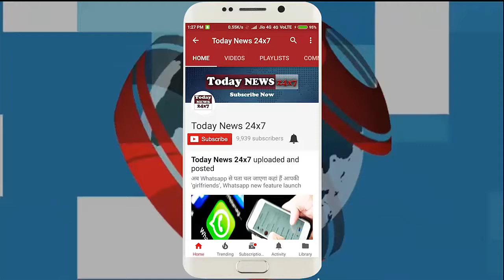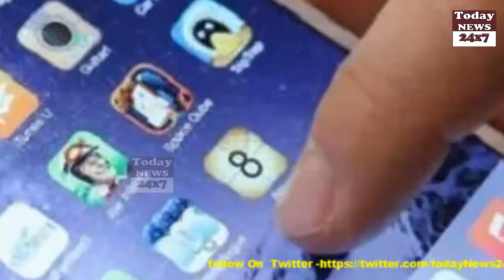फेंके नहीं अपने पुराने mobile phones और computers इनमें छिपा होता है gold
Craz is constantly growing on the smartphone. Alam is that we have to leave our old phone and buy a new smartphone to get a little disturbance. After buying a new phone, we forget the old smartphone in a closet. But do you know that the smartphones that you consider to be worthless, keep gold in it? Yes, gold is also used in making smartphones. In addition, silver and copper-like metals are also used in making phones.

A mobile phone has things like 0.01 percent gold, 10-15 percent silver and 40-50 percent of recycled plastic. In addition, many more metals are used to make mobile phones. According to a study, 150 grams of gold, 100 kg of copper and 3 kg of silver can be extracted from a tonne of mobile phones.

If the iPhone goes, then an iPhone contains 0.034 grams of gold, 0.34 grams of silver, 0.015 grams of palladium, 15 g copper, and 25 grams of aluminum.

At the same time, expensive smartphones can get gold up to one gram. There is a lot of old mobile phones in the world which are no longer used.

In addition to these metals, many rare metals are used in making mobile phones, which have huge expenditure in mining. These metals include Testamentum, cerium, terbium, and gadolinium.

At present, more than two billion people have smartphones around the world. This can help you to figure out how many more metals are being used to create mobile. Gold as much as one ton of gold ore leaves, three hundred times gold, one ton can be removed from the iPhone.

Broadly, people change the world in 11 months, because in such a long time there are so many phone calls with new features in the market that everybody wants to buy that new phone.

Right now, the precious metals used in them from 10 percent of the mobile are removed or the parts used in these mobile phones are used again. According to a study, about 16 tonnes of copper, 350 kg silver, 34 kg of gold and 15 kg palladium can be extracted from one million mobile phones.

Apple has recently released a report stating that in 2015, the company has brought about 1 ton of gold from the old iPhone, iPad, and MacBook. Apple also released a video during the launch of the iPhone SE. In this video, a robot named Liam appears to split all the parts of the old and bad iPhone.